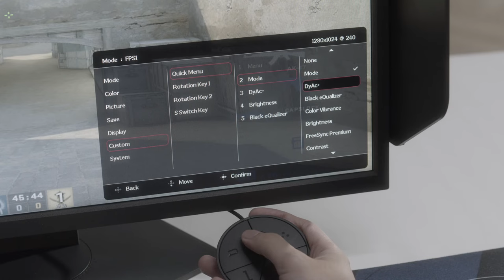ZOWIE XL-K Monitor - Quick Access Settings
The change to the user interface and S-Switch is more than just cosmetic. The redesigned interface provides you the ability to customize which FPS settings you would like to access quickly via a quick menu and then allows you to access them with one-touch. Setting up before games or during rounds is now much more convenient.

The monitor showing in this video is XL2545K

Note: S-switch is included in the XL2546K package; XL2411K and XL2540K do not include S-Switch (XS250).